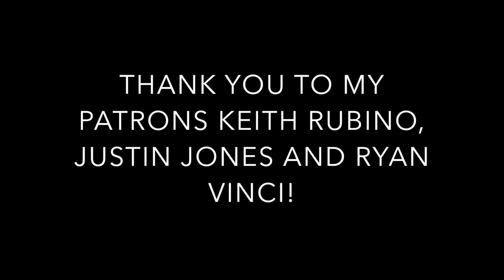SallyDrumz - Saosin - Lost Symphonies Drum Cover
This was a fun request! What a throwback. Enjoy!

Drums: SJC Paramount Tuxedo with 12”, and 16” toms, 22” kick and PDP 14" Snare

Heads: Remo Emperor X on Snare, and Evans Black Chrome on Toms, Remo Powersonic on Kick.

Cymbals: 14” Meinl Dark Classics Hi-Hats, 18” and 16" Meinl Dark Classics Crash, 18" Meinl Dark Classics China, 20" Meinl Dark Classics Ride